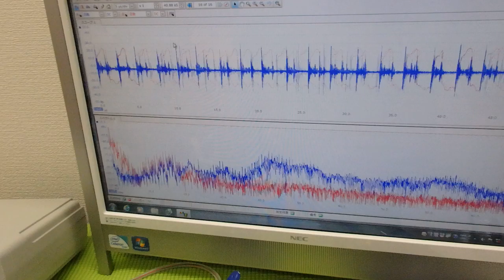音圧測定・解析に基づいた、超音波のコントロール技術 ultrasonic-labo